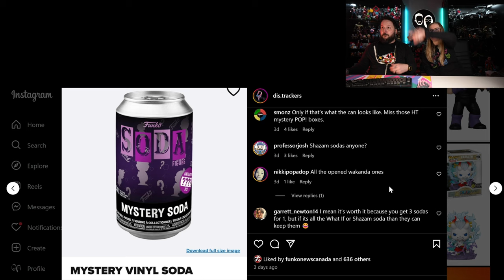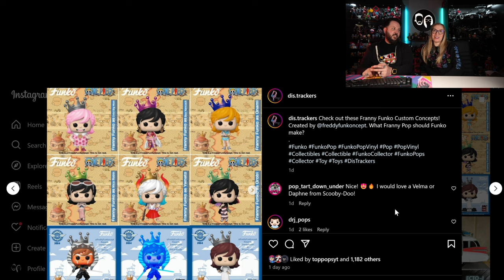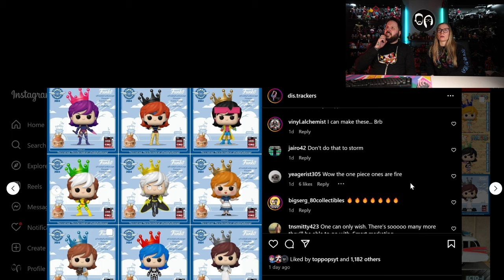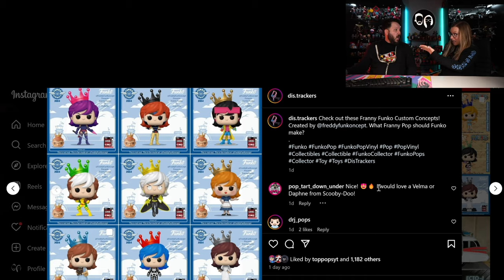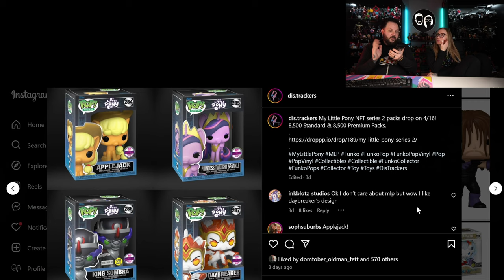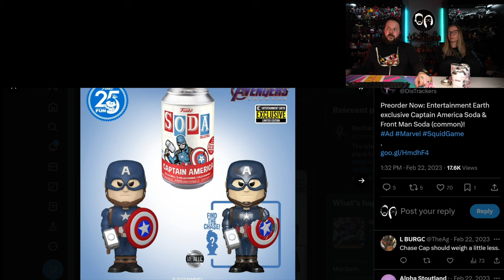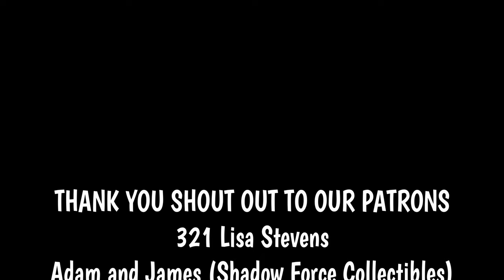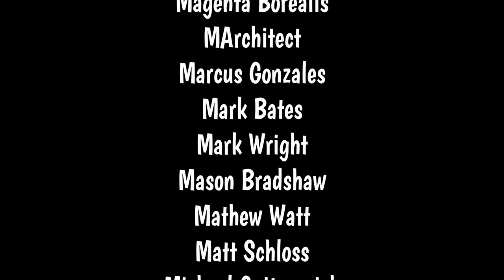FUNKO SODAS ARE DEAD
TOP GOOGLE SEARCH DURING ECLIPSE

BOX CUTTING TOOL:

BLACK LIGHT FLASHLIGHT USED IN OUR VIDEOS: